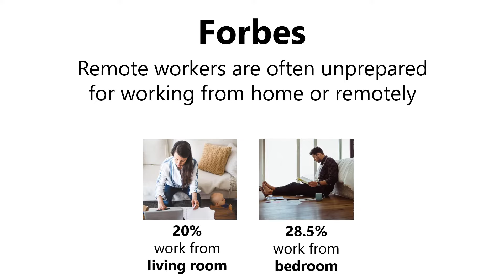WorkTime remote employee monitoring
WorkTime is the most effective productivity tool for your business.
Monitor remote or working from home employees with WorkTime!
WorkTime has been widely recognized as the most effective employee monitoring software by its 1000+ clients all over the world for its intuitive user interface and non-invasive approach to employee monitoring for 20+ years.

With WorkTime employee monitoring software, you can:

• Keep track of how much time you spend on various websites or applications.
• Keep track of how much time the workers spend on the job.
• Keep track of employee productivity.
• View reports on the overall performance of your business.
• Is your company required to adhere to HIPAA regulations? Great! Worktime complies with HIPPA.
• Do you need additional data security? WorkTime data protection technology gives you that!